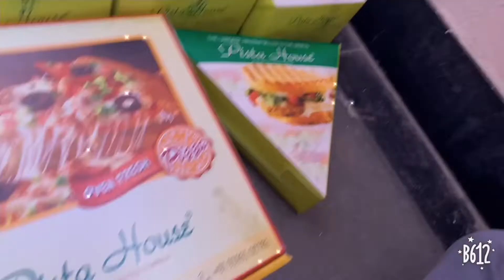Back to school / part -1 - party time 🥳littlesplaytime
Back to school party